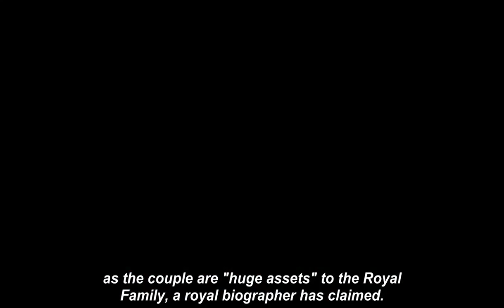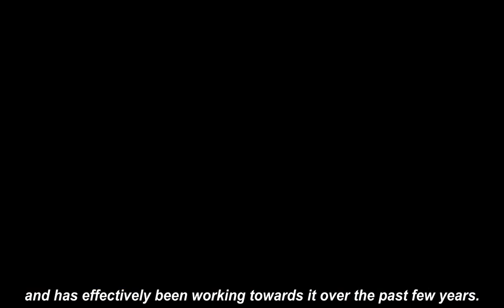Prince Charles 'wiII need' Meghan and Harry back in Royal Family — expert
PRINCE CHARLES "will need" Meghan Markle and Prince Harry once he becomes king, as the couple are "huge assets" to the Royal Family, a royal biographer has claimed.